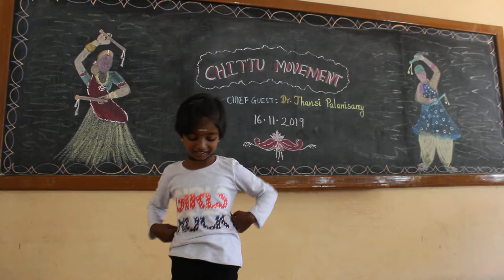Chittu Movement - performed by Akshara-Kindergarten